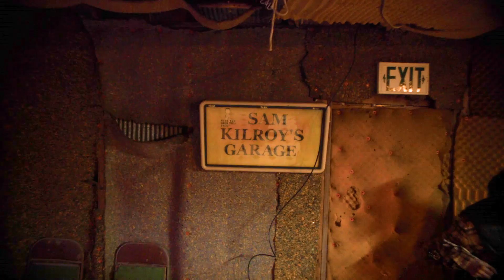finale - Magic City of Art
Davey Williams, SI Reasoning, LaDonna Smith, Hunter Bell and 'U'u close out the Magic City of Art with a two-fer